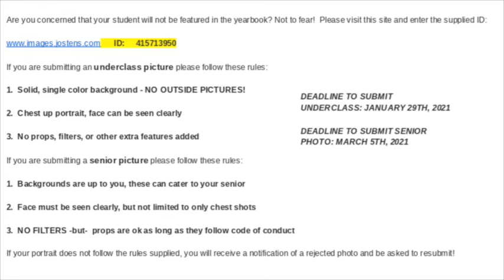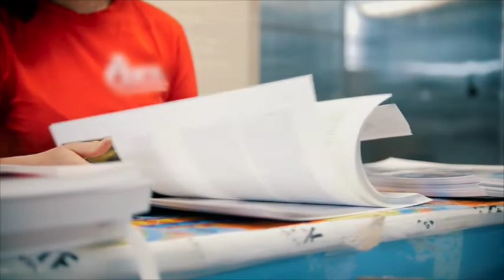Weekly News Report 1-11-21